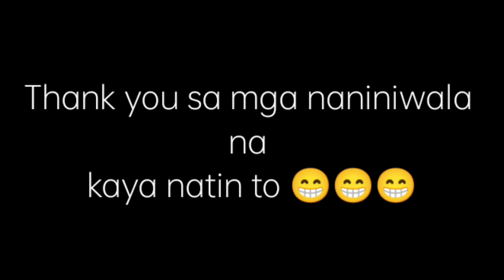Grabi!! Nag Emote si Idol | Poor Boy Official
pa comment kung anjan kapa Tol 😊😊😊 ingat kau kung saan kaman ngayon😁😁🙈🙈🙈